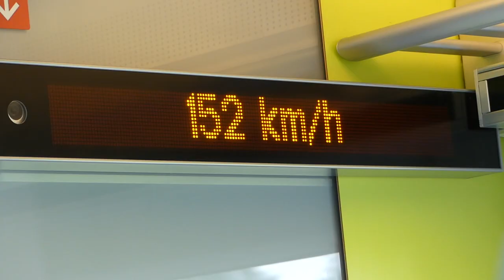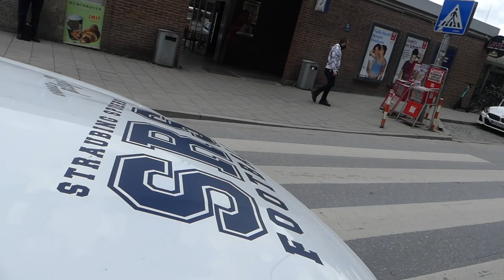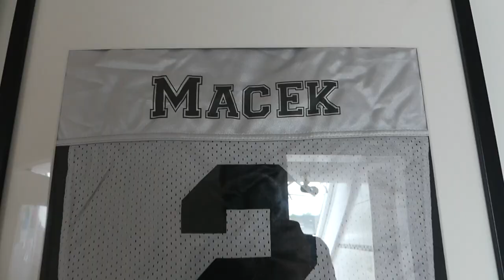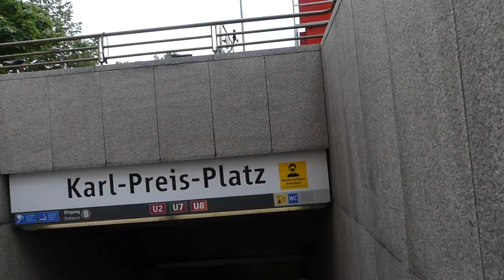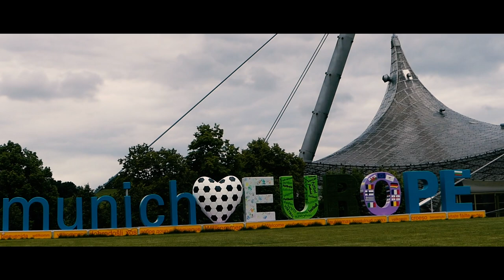Wearing a Monkey Mask in Munich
The CB daily vlog is back after a couple weeks off! We took a trip to Munich, road the train for the first time, and at some vegetarian wraps... Fun stuff!

CB_Cantwell8